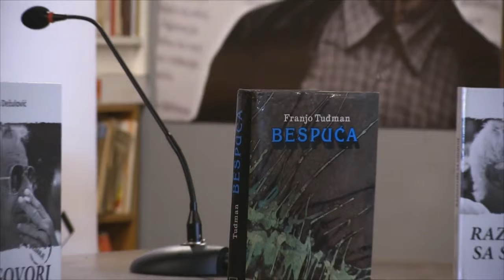Razgovori sa Smojom Borisa Dežulovića (antikvarijat Ex libris, 6. 1. 2016.)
Predstavljanje knjige "Razgovori sa Smojom" Borisa Dežulovića u antikvarijatu Ex Libris 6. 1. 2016. Uz Dežulovića sudjelovali su Predrag Lucić te urednik knjige Dragan Ogurlić.